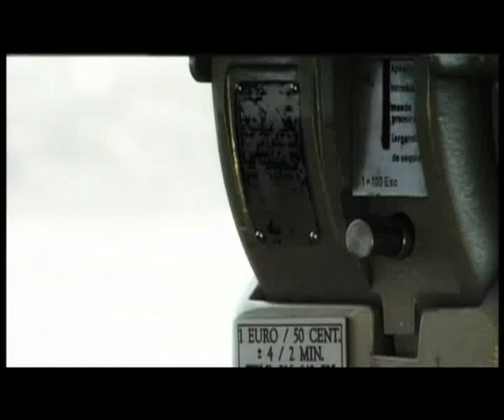"The Italian Writer" Music Video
"The Italian Writer" Music Video by DRIVE featuring Lucia Moniz - "A Wish (Keep Fighting)"